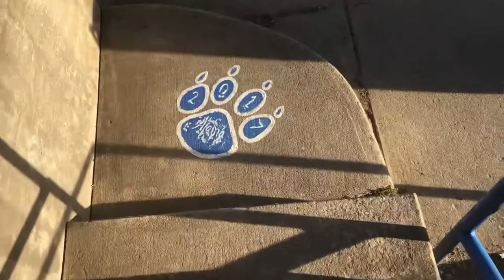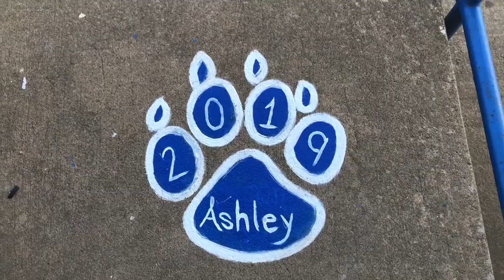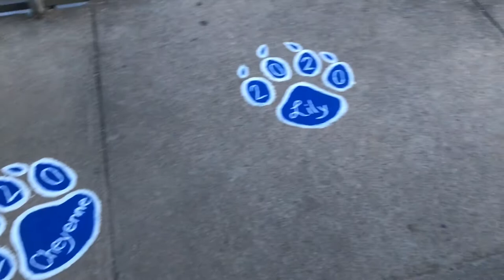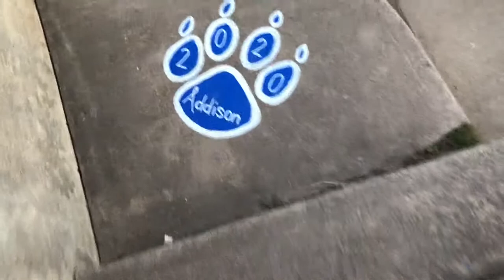painting paws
i have awkward background commentary lol